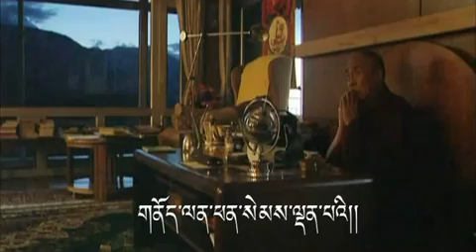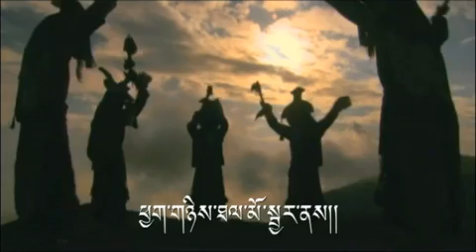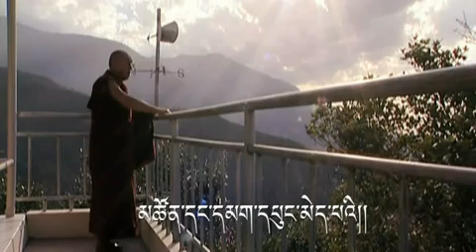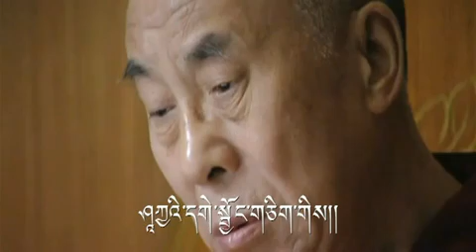jigme Sherten Lhacha Karpo A song of Praise for His Holiness the Dalai Lama